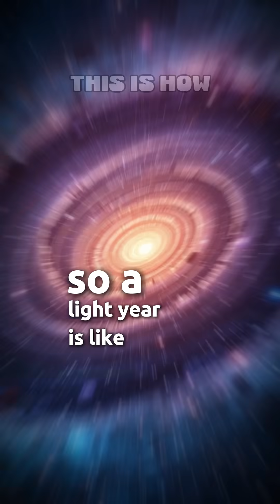What’s a Light-Year? (It’s Not Time 🚀)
A light-year isn’t a measure of time — it’s distance.
Light travels almost 10 trillion kilometers in just one year!
But why do scientists use this strange unit?
🌌 Watch this and find out how the universe really measures distance.
Follow @this.is.how1 for more facts that sound fake but aren’t.